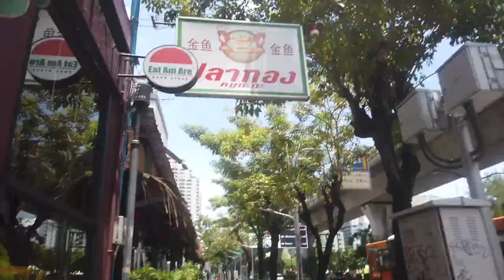순정만화를 찢고 나온듯한 태국 야시장 미녀, 그녀와의 불륜을 의심한 남편에 의해 시장에서 쫓겨나다